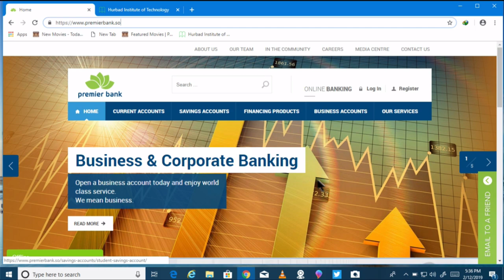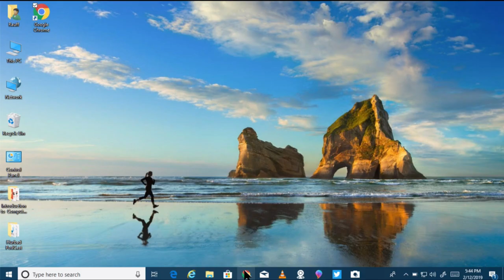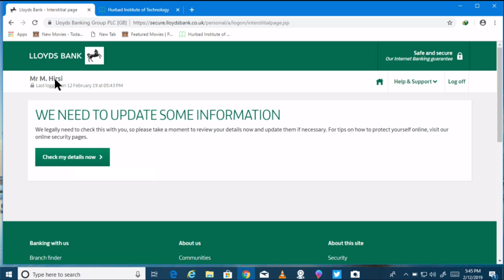Horudhaca Barashada Computer ka - Cashirka 43 - Managing Your Finances Online - AfSomali